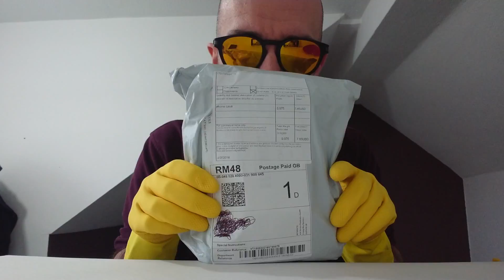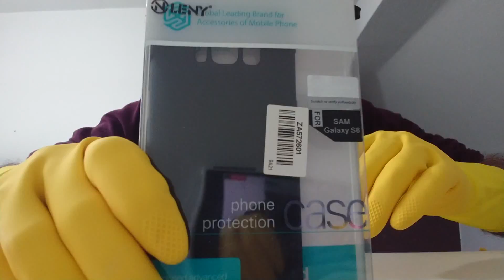ASMR show: ⏩ Nillkin Case for Galaxy S8 💓 speedASMR video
As much as I love the bumper on the Galaxy S8 it does bulk those bezels out somewhat. At the risk of decreased protection Michel Du Vagin takes a look at the Nillkin Frosted Shield case for the Samsung. ASMR tingles may ensue.

IF YOU ARE CONCERNED ABOUT THE CONTENT OF THIS VIDEO PLEASE READ THROUGH THIS ENTIRE DESCRIPTION BEFORE FLAGGING IT

Sample Self Certification Questionnaire:

Audience: What audience is the video appropriate for?
[x ] Appropriate for all audiences
[ ] Only appropriate for teenagers and up
[ ] Only appropriate for mature audiences

Profanity: Does this video contain profanity or vulgarity?
[ x] No profanity, or light profanity used in a non-hateful, comedic, or artistic manner.
[ ] Moderate profanity used occasionally in a non-hateful, comedic, or artistic manner, or a music video with profanity throughout
[ ] Profanity used throughout or at the very beginning of the video in the context of comedy, documentary, news, or education
[ ] Profanity in the title or thumbnail image, or profanity used repeatedly in a vulgar or hateful context

Sexualized content: Does the video, audio, or images contain sexual content or nudity?
[x ] No sexual content, or content with romance, kissing, limited clothing in non-sexual settings, or general discussions of relationships or sexuality
[ ] Limited clothing in sexual settings, sensual dancing, moderate sexually suggestive behavior, or a music video containing sexual content
[ ] Blurred nudity, focus on sexual body parts, focus on sex as a topic, discussions about sex acts, implied or display of sex acts or sex toys without visible contact or nudity
[ ] Full nudity, explicit sex acts, exposed nipples, animal mating, sexual abuse, or sexual content in the thumbnail

Violence or graphic content: Does the video, audio, or images contain violent or graphic content?
[ x] No violence, or content contains mild violence or injury without showing blood or graphic content
Violence as part of video games, comedy, or music videos
[ ] Contains educational, historical, or documentary content related to war and conflict
[ ] Focus on blood, gore, and violence in video games, animal violence, or animation. Sports, accidents, pranks, or “fails” with serious injury. Blood shown in body modification or medical procedures.
[ ] Graphic content shown including severe injury, real death, harm to minors, and abuse of animals

Drugs: Does the video, audio, or images contain illegal, recreational, regulated drugs or substances, or other dangerous products?
[x ] No drug-related content, or content with humorous references, education, music, or statements without glorifying or promoting drugs
[ ] Displays consumption, fabrication, and distribution of drugs in the context of music, comedy, news, education, or documentary
[ ] Depicts abuse, buying, making, selling, or finding drugs in a graphic and detailed way

Hurtful: Does the video, audio, or images contain words that could be considered biased, demeaning, or hate speech against a protected group (for example: race, religion, national origin, gender, sexual identity, age, disability, military status)?
[ x] No. Any references to protected groups are in a non-hurtful, comedic context.
[ ] Yes, but used as part of news, documentary, or education
[ ] Yes, video is likely to offend an individual or members of a protected group

Firearms: Does the video contain images of real firearms or weapons?
[ x] No
[ ] Yes
[ ] Yes, and contains information about fabrication or modification of firearms to increase capacity, concealment, or lethality

Sensitive current events: Does this video discuss terrorism or sensitive current events like war, death, or tragedy?
[ x] No
[ ] Yes

[xzp]